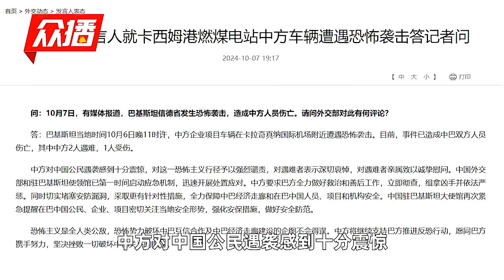中方车辆在巴基斯坦遇恐袭2人遇难，外交部回应